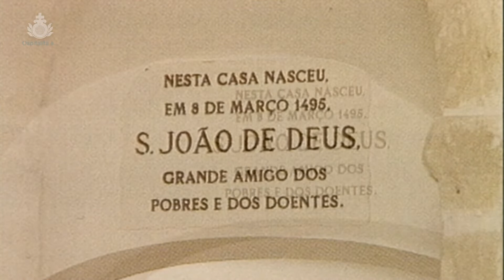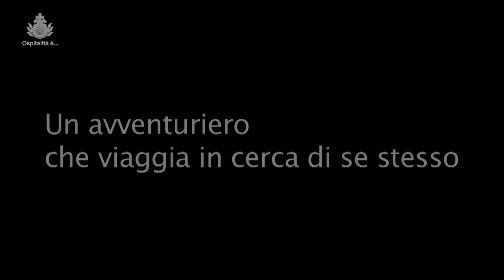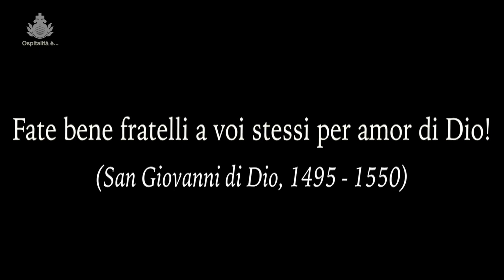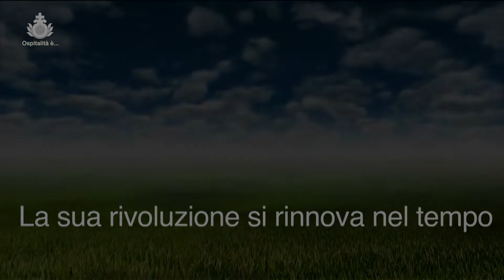19 Ospitalità è San Giovanni di Dio 2021 2022